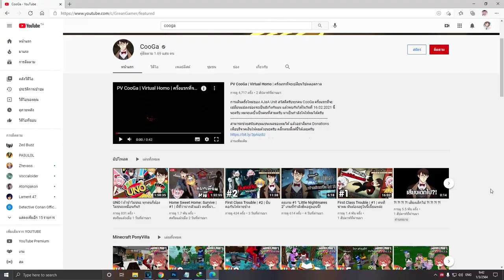สุดยอดท่าไม้ตาย !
เกมนี้เป็นฟุตบอล 3v3 ที่มีความผสมผสานระหว่างหลายๆเกมที่เป็นแนวฟุตบอลและสกิลและท่าไม้ตายของเกมนี้เรียกได้ว่าคือดีมากๆ มันให้อารมณ์เหมือนเราดูอนิเมะเรื่อง อินาซึมะ อิเลฟเว่นเลยครับ จึงทำให้ผมกับโซระต้องช่วยกันพลักดันไปให้ถึงชัยชนะให้ได้  ผมบอกเลยว่ารับประกันความสนุกสนานแบบสไตล์อินาซึมะ อิเลฟเว่นแน่นอนครับ!

⚱ ช่องทางTwitter ⚱